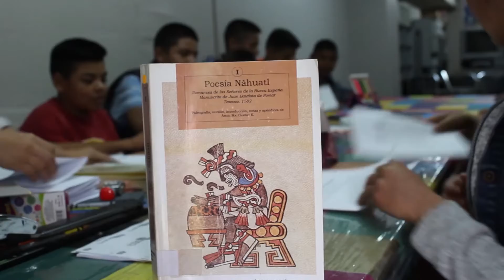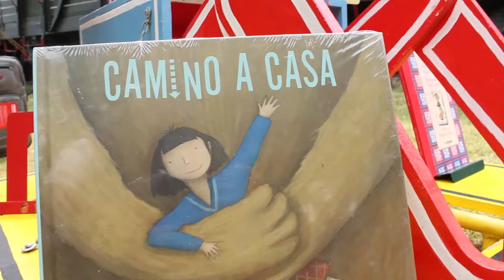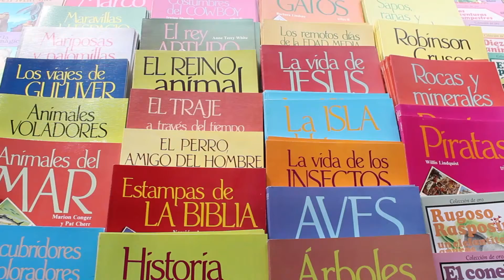Festival Sobre Rieles 2019, arte y lenguas indígenas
El pasado domingo 28 de abril, el Museo Nacional de los Ferrocarriles Mexicanos llevó a cabo su tradicional Festival Sobre Rieles para celebrar a los niños y niñas. En la edición 2019 se sumó al año internacional de las lenguas maternas
El Festival abordó temas como la ciencia, la tecnología y el medio ambiente, con charlas, talleres, cine, presentaciones artísticas, vehículo de la ciencia y planetario móvil.